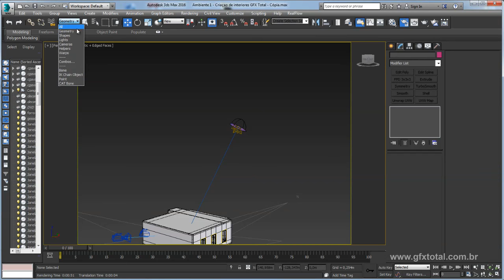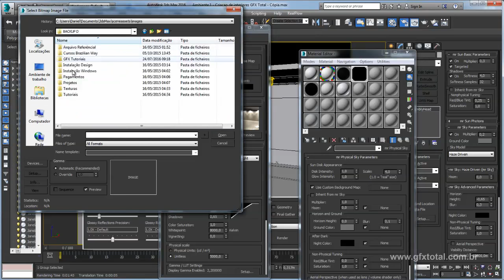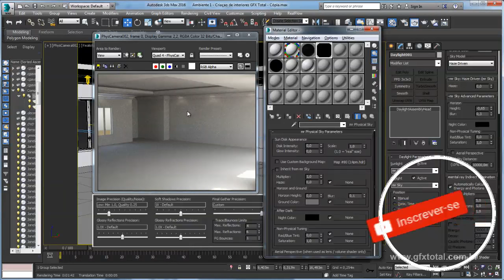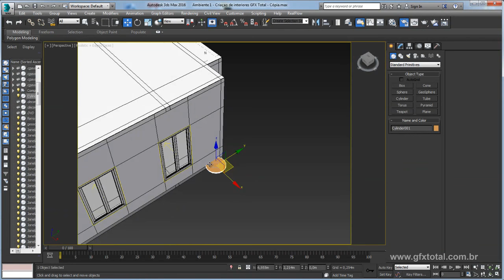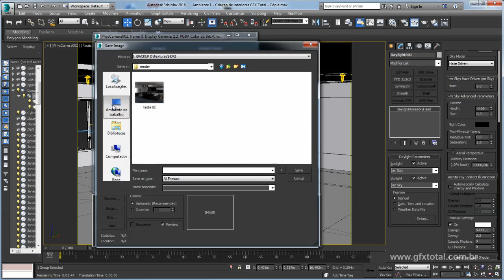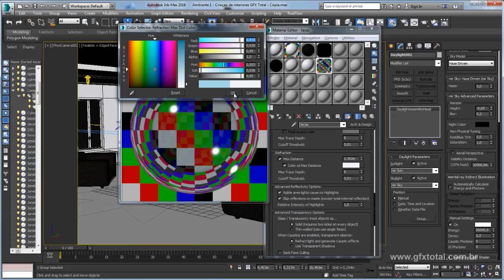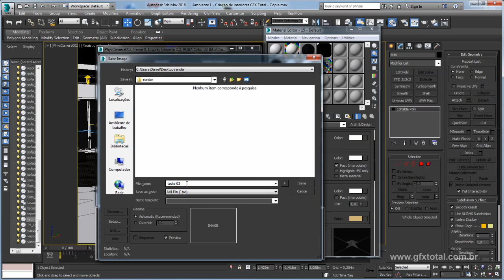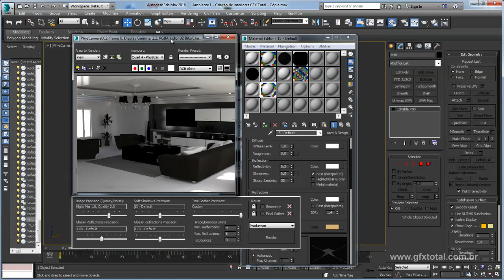Tutorial 3ds Max | Pré-configurações para render interno - Parte 03